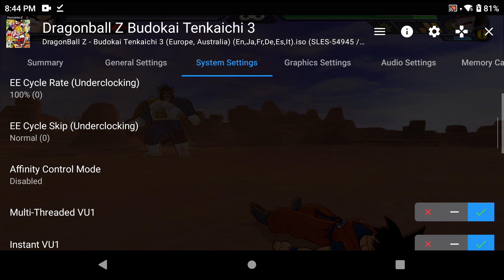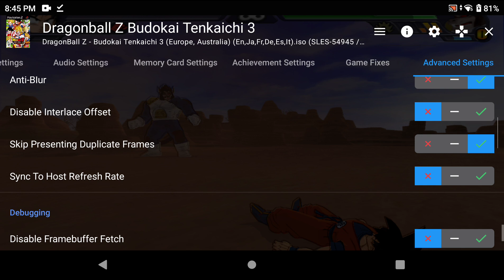Ayn Odin Pro - AetherSX2 - DragonBall Z: Budokai Tenkaichi 3 (Settings at the end of video)